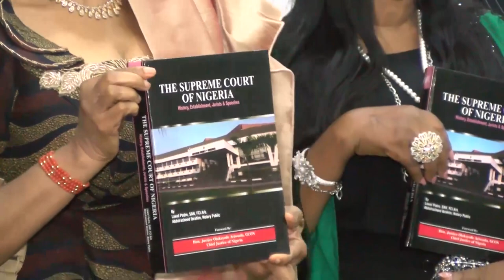LECTURE ON SUPREME COURT